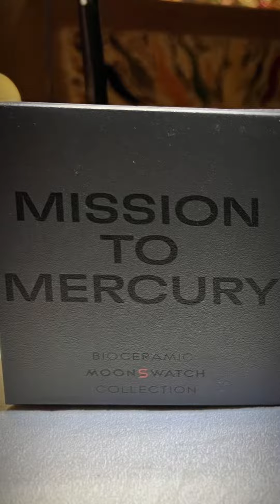Omega x Swatch moon swatch Mission to Mercury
Swatch x Omega moon swatch
Mission to Mercury
One of the most coveted color combination and rarer than other moon swatch. This is a unisex watch and very light. It uses ceramics and the band has Velcro to secure.
EDITS BY GoPro Quik